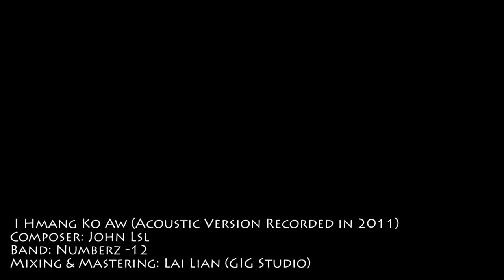Salai Pho Kyaw(T.L.B) - I Hmang Ko Aw(Acoustic Version)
From the CD Album "Lung Khat Pu" (2012)
Actors- Clement Lian Van Gyi,Lal San,Francis Lal&Salai Pho Kyaw
Director   - Hau Pau (PP), Salai Pho Kyaw
V-Editor   - Hau Pau (PP)